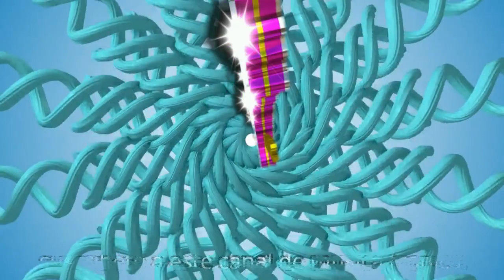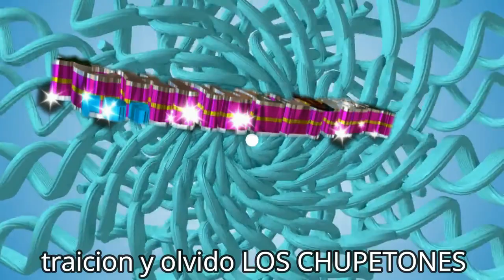traicion y olvido GRUPO LOS CHUPETONES 2020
CONTRATACIONES DIRECTAS GRUPO LOS CHUPETONES..al celular:: 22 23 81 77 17